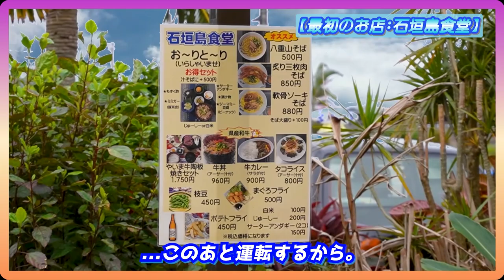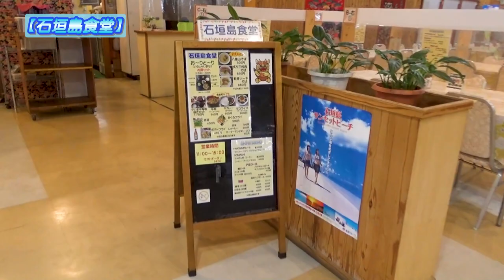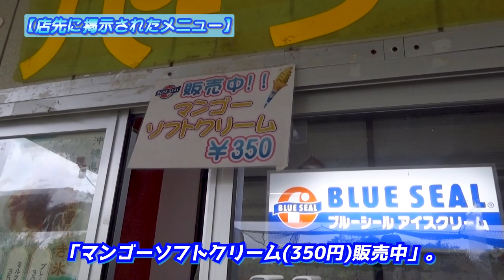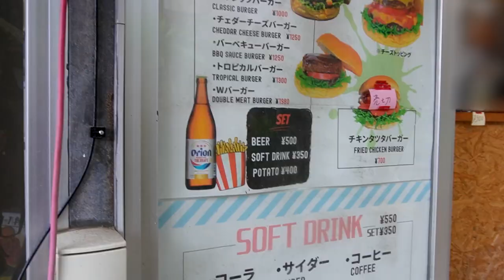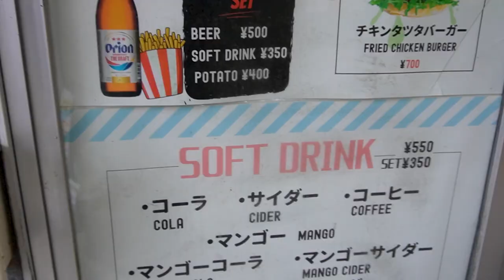【八重山そば・石垣牛バーガー】島グルメ4選！ 独断と偏見にコスパも混ぜ込んでオドロキと爆笑必至の美食旅ぢゃい!!《石垣島編#3》/ A gourmet trip in Ishigaki island!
『【八重山そば・石垣牛バーガー】島グルメ4選！ 独断と偏見にコスパも混ぜ込んでオドロキと爆笑必至の美食旅ぢゃい!!《石垣島編#3》』です。

◎「石垣島」編第3話は、
僕が「独断と偏見」で選んだ、
島グルメの紹介編!
今回取り上げるのは、
✅八重山そば
✅まぐろフライ
✅かき氷「ブルーハワイ」
✅石垣牛バーガー
以上の4品♪
見ればきっと食べたくなる、
笑いと感動の美食旅^^
尺も短く見やすいと思いますので、

00:00 オープニング/Opening
00:45 店内へ / To the dining room.
01:10 石垣島食堂 / At the "Ishigaki island dining room".
01:48 八重山そば / "Yaeyama soba noodle".
03:11 まぐろフライ / "Tuna fly".
04:44 完食！(1回目) / Finished to eat!(the 1st time.)
04:56 甘いものを求めて / Seeking a good sweet.
06:11 かき氷「ブルーハワイ」 / Shaved ice, "Blue Hawaii".
06:37 完食!!(2回目) / Finished to eat!(the 2nd time.)
06:49 最後のお店は / The last dish what I'll show.
07:08 石垣牛バーガー / "Ishigaki Beef Burger"
09:08 完食!!!(3回目) / Finished to eat!!!(the 3rd time.)
09:20 エンディング / Ending
09:40 エンドカード / End screen.

 This travel video is the 3rd episode of the "The trip in Ishigaki islands" edition.  Main theme is "gourmet trip".
 I'll show you 4 dishes in this trip, "Yaeyama Soba noodle", "Tuna Fly", "Shaved ice", and "Ishigaki Beef Burger".
 It's not a long duration video, so I'm sure that it's easy to see for you.